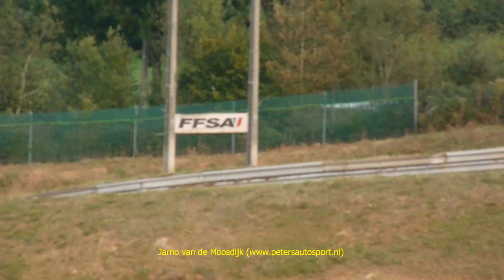saint igny 2012 - super buggy - heat 1 - group 3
Video recorded at the European Championship Autocross 2012, Race 8: Saint igny de vers